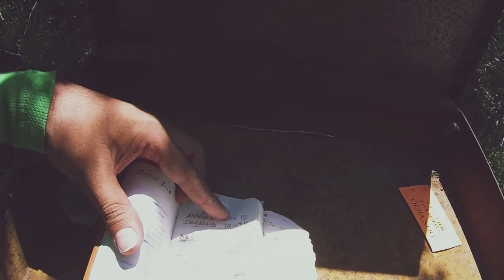Strawberry Meadow - Angeles National Forest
This is a great hike and you get wonderful views of Strawberry Peak. You start off at Red Box Ranger Station and work your way up to the saddle between Mount Lawlor & Strawberry Peak. You descend down to the Meadow. This place is also called Strawberry Potrero. It is easy going down and a pain in the ass going back up. Make sure you make extra time for the return trip.

Highlights: Panoramic mountain vistas, Views Strawberry Peak
Near: Mount Wilson, CA
Scenery:  4/5 Stars
Distance: 10.5 miles round trip
Elevation Gain:1500 ft
Hike Time: 5 hours
Difficulty: Moderate
Trail Condition: OK, but a few difficult spots
Hike Type: Out and Back
Dog-Friendly: Yes
Kid-Friendly: No
Parking Fee: Adventure Pass or Daily Pass
Trailhead: From the 210 Freeway in Pasadena head north onto the Angeles Crest Highway.(highway 2). At the 14 mile mark, park your car in the Red Box Ranger Station parking lot. The trailhead is across the street and about 25 yards past the parking lot. (Lat:34.25855 Lon:-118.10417)